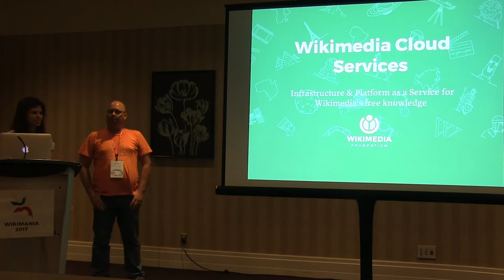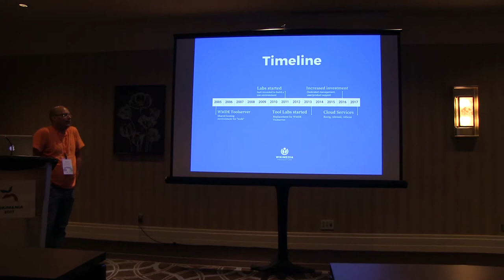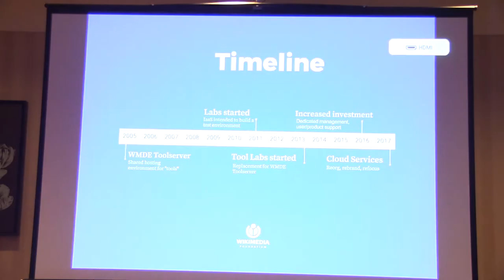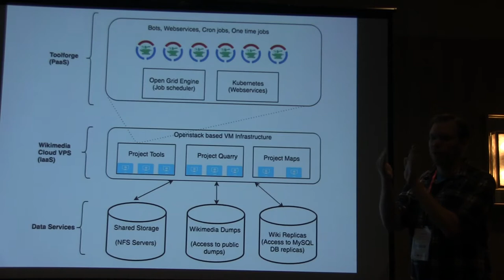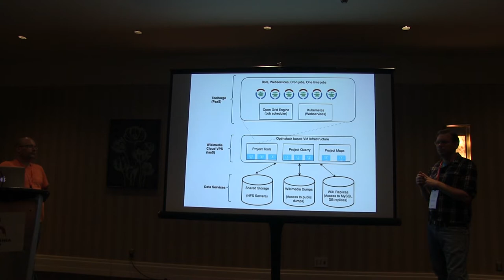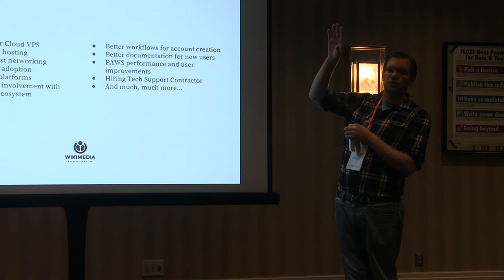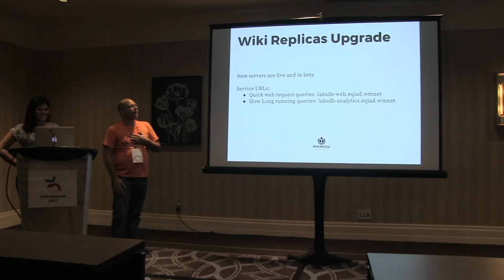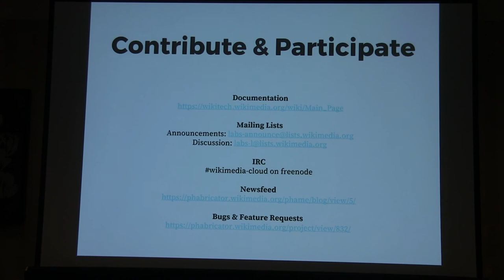Introduction to Wikimedia Cloud Services